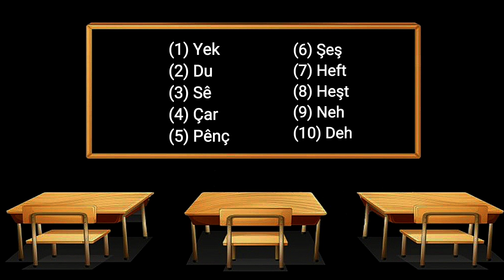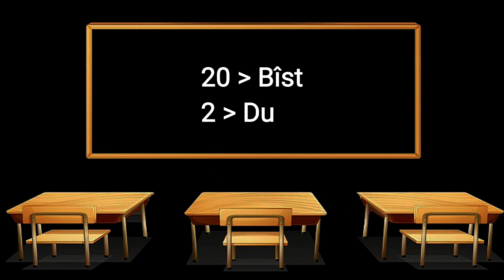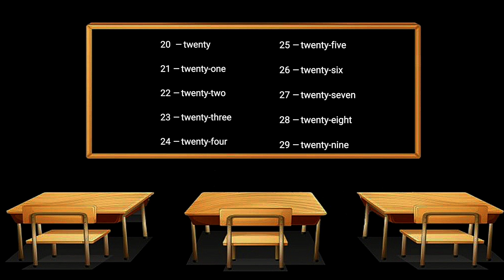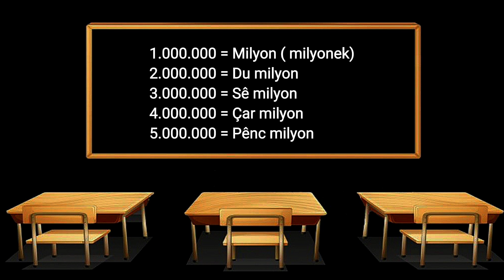#6 Kürtçede Sayılar 🍀 Navên Hejmaran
Videoyu Beğendiyseniz ve daha fazla Videolardan Haberdar Olmak İçin;